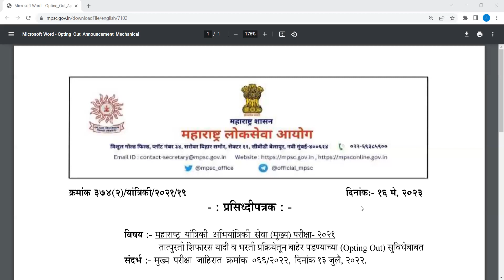MPSC NEW UPDATE VIMP